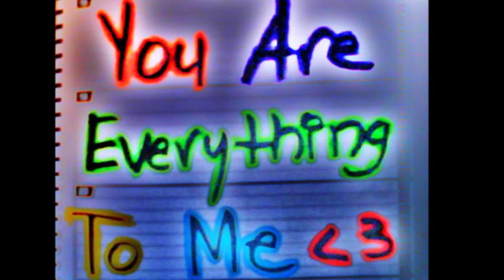The Monograms - My Baby Dearest Darling 1957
The Monograms aka Five Turbans (Indianapolis, IN.)

Personnel:
Hilton Hudson (Baritone/Tenor)
Bobby Bernard (Baritone/Tenor)
Clarence Dorsey (Baritone/Tenor)
Tony Goodrich (Baritone/Bass)
Herman Lewis (Bass)

Biography:
Indianapolis R&B outfit the Monograms formed in 1953 -- vocalists Bobby Bernard, Clarence Dorsey, Tony Goodrich, Hilton Hudson, and Herman Lewis formed the group while attending Arsenal Technical High School, originally dubbing themselves the Five Turbans (and wearing said headgear during their performances at local nightspots). The 5 Turbans played most of the clubs around Indianapolis, including George's Bar and Orchid Room, the Missile Club, the Cotton Club, the Pink Poodle, the Barrington Lounge, the Trianon Ballroom, and the B&B Supper Club.
Their repertoire consisted mostly of the big hits of the day and their own interpretations of standards. In October, Leo Lesser (owner of George's Bar and Orchid Room) announced his new label, Deb Records. The 5 Turbans recorded "Christmas Prayer" and "Yuletide Story" in November 1954. After rejecting a contract offer from Sun Records on the advice of their attorney, the quintet members renamed themselves the Monograms in 1954.

According to Marv Goldberg's profile in the April 2005 issue of Blues & Rhythm, fledgling jazz great Wes Montgomery occasionally sat in on guitar, and as their local fame grew, they auditioned unsuccessfully for Chess Records. The Monograms signing to the local Saga imprint to release "Please Baby Please" b/w "My Baby Dearest Darling" in 1957.
Indianapolis radio played "Please Baby Please" regularly but it did not earn notice outside the area, eventually prompting the group to dissolve in early 1959. Later that year Bernard revived the Monograms name, assembling a new lineup featuring lead tenor Charles Anderson, first tenor Robert "Chico" Penick, and second tenor Johnny Hardiman. Although it never recorded, this incarnation of the group continued until 1964, when Anderson resigned due to health issues and was replaced by George Black.
When Bernard exited the following year, the Monograms' days appeared officially numbered, but despite regular personnel changes the group continued performing until the mid-'70s.